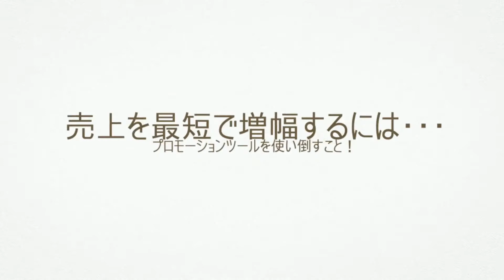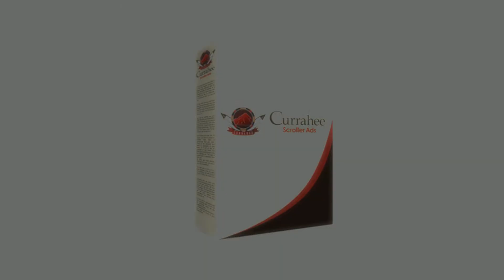Currahee Scroller Ads 5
Scroller Adsを使えば縦スクロールする広告エリアを簡単に作成する事ができます。動きを持たせる事により、あなたのウェブ広告のコンバージョンレートは飛躍的に上昇する事でしょう。